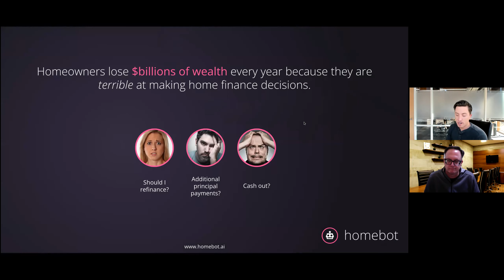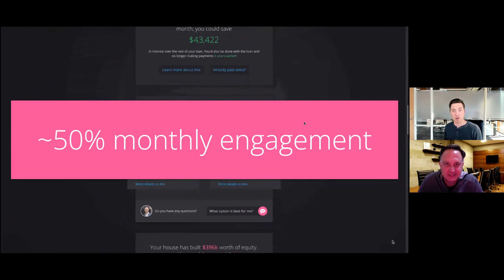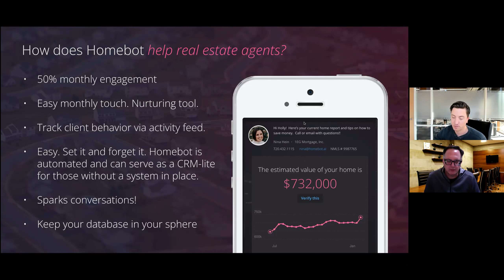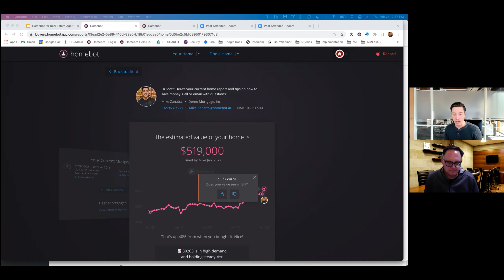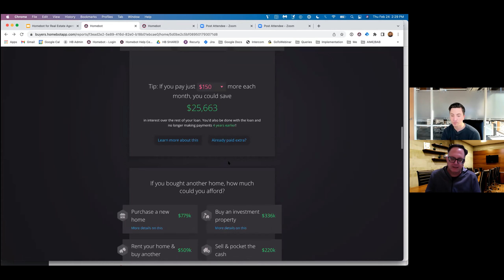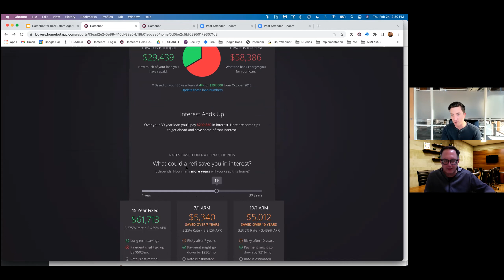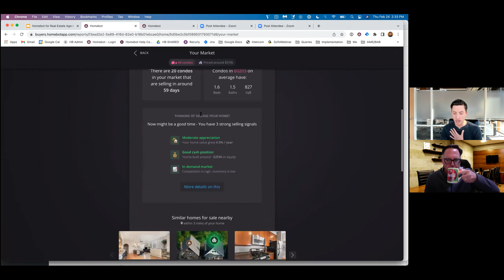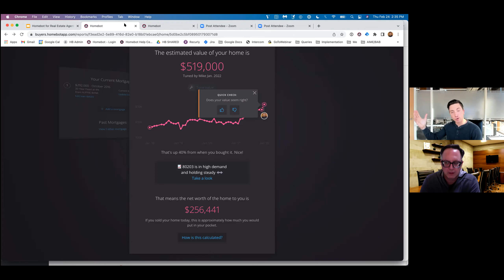Dane Basham & Mike Zanatta: why realtors love Homebot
Dane Basham and Mike Zanatta share why realtors love Homebot.

GET MORE LISTINGS & MORE REFERRALS